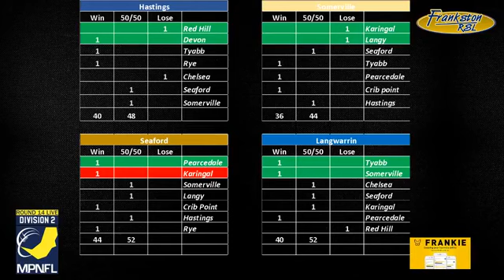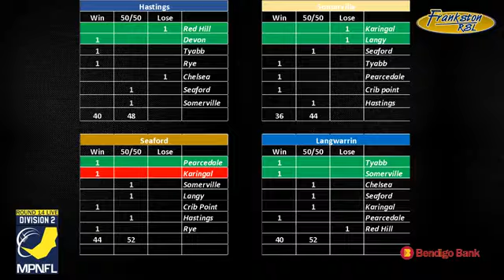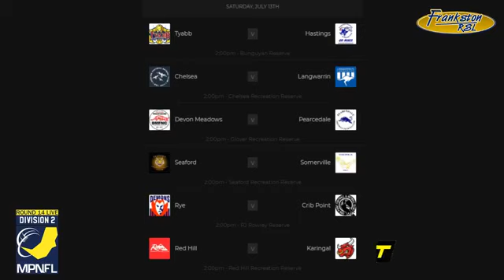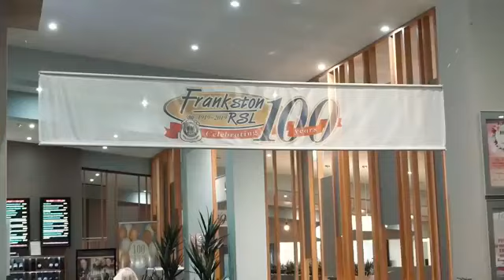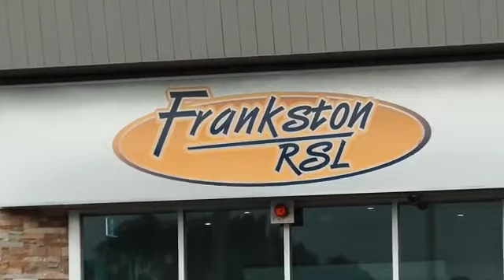MPNFL Division 2 Footy Show: Round 14